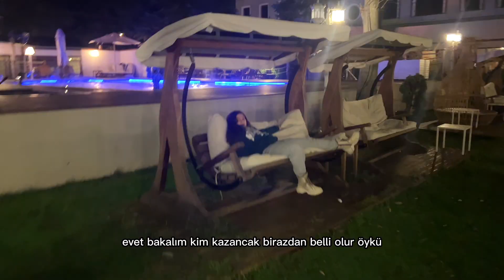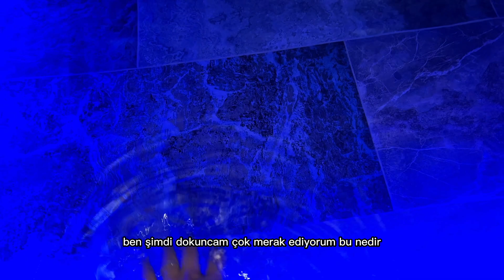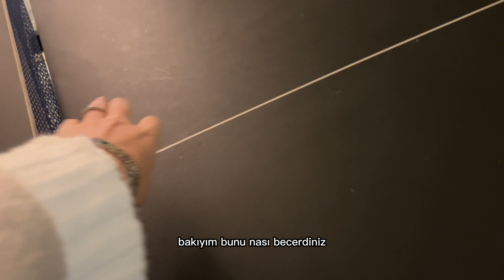YILBAŞI TEKNESİNDE KALDIK / MASAL İLE BİR AKŞAM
10 ŞUBATTA FİLMİMİZ SİNEMALAR DA OLUCAK GİZEMLİADA MENÇUNA DESTEKLERİNİZİ BEKLİYORUZ ❤️